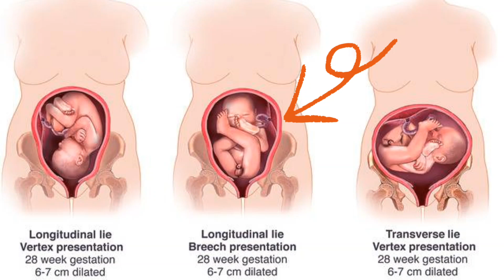MY PREGNANCY JOURNEY || BREECH BABY + SUPERSTITIONS BELIEFS || DYEL AGUAS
There are three types of breech presentation: complete, incomplete, and frank.

Complete breech is when both of the baby's knees are bent and his feet and bottom are closest to the birth canal.

Incomplete breech is when one of the baby's knees is bent and his foot and bottom are closest to the birth canal.

Frank breech is when the baby's legs are folded flat up against his head and his bottom is closest to the birth canal.

There is also footling breech where one or both feet are presenting.